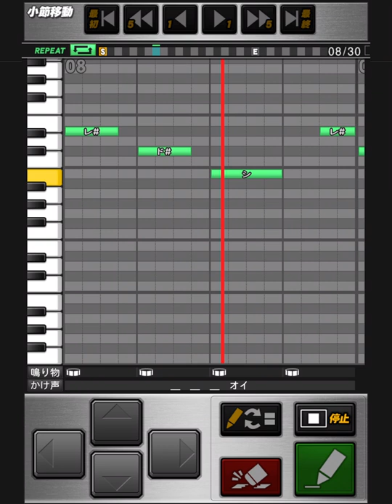【プロスピA】TM NETWORK「Get Wild」応援歌 Short ver.